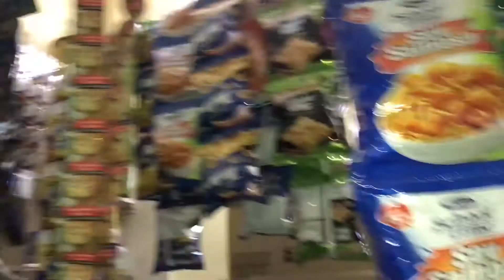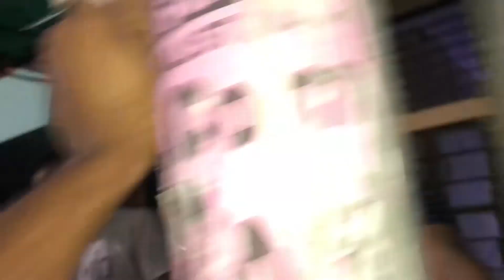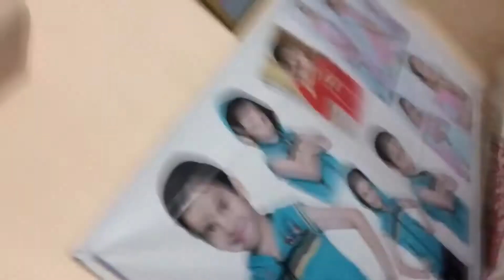Ye teeno kitne shaitan hai..😠😠